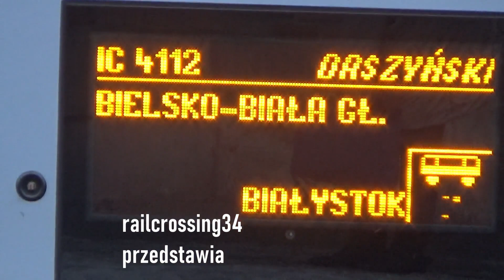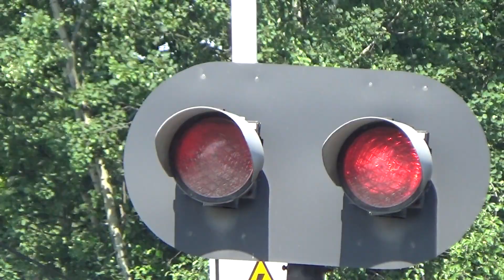EP07-397 z IC Oscypek na przejeździe kolejowym w Bulowicach na ulicy Bielska (S0E5)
Witam,
Dziś nagrałem IC Oscypek na przejeździe kolejowym w Bulowicach na ulicy Bielska. Życzę miłego oglądania!

railcrossing34 2020